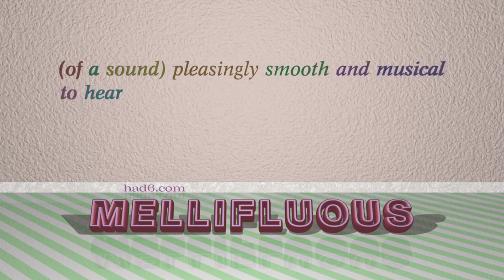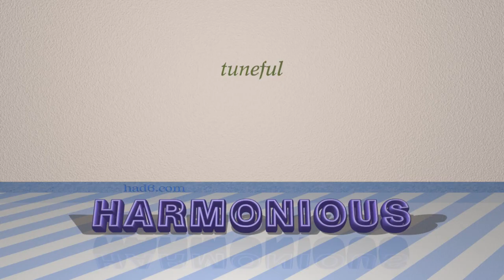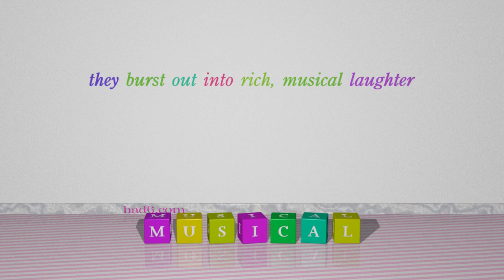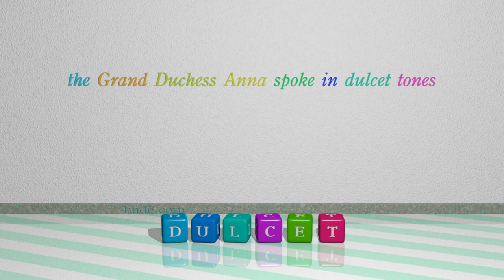euphonious - 8 adjectives which mean euphonious (sentence examples)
This video examines euphonious as an adjective. Here, 8 adjectives, which have meanings similar to that of euphonious in standard English, are introduced through sentence examples. These synonyms help you to remember the meanings of this group of words for improving your vocabulary.